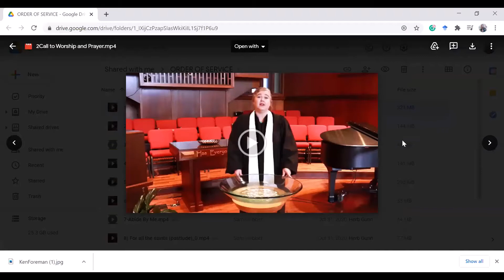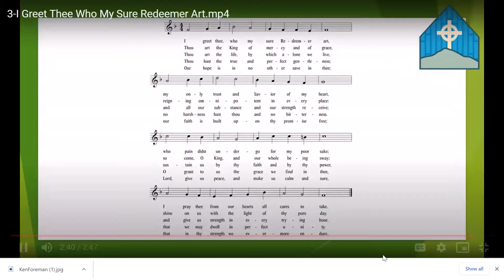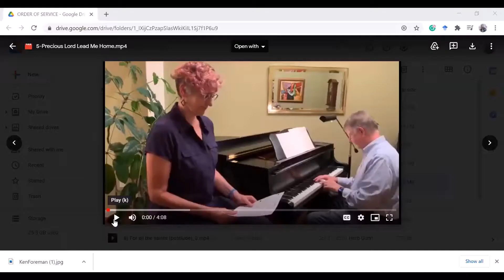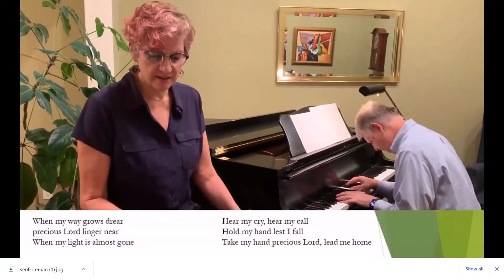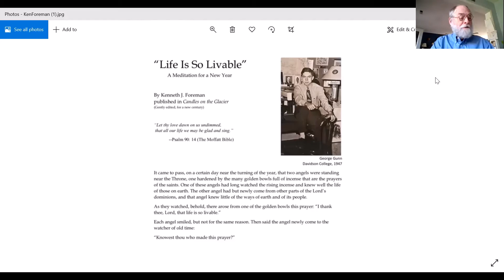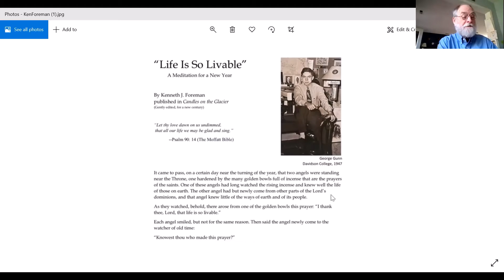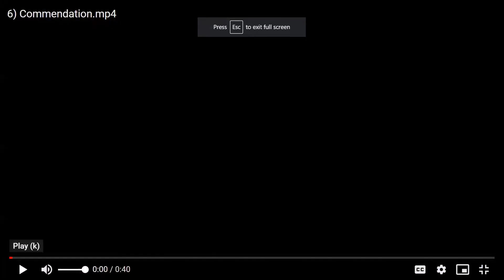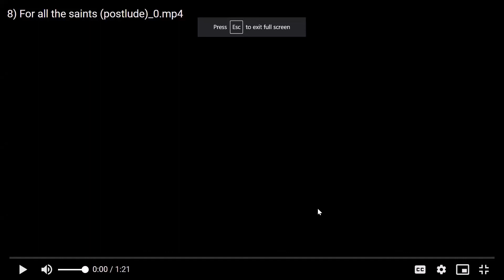Witness to the resurrection of George Gunn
This memorial was conducted over Zoom meeting, with prerecorded sections. All music used with permission.